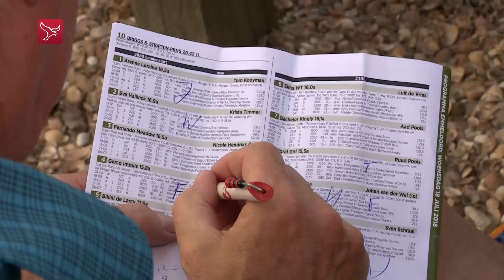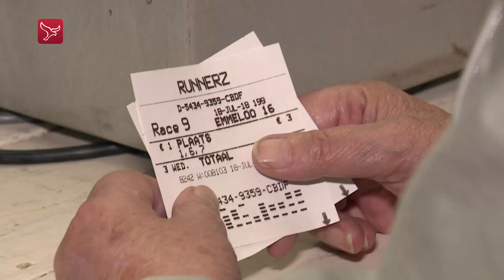Gortdroge grond zorgt voor mooie plaatjes op drafbaan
Op een gortdroge drafbaan werd woensdag in Emmeloord het tweede drafsportevenement van het jaar gehouden. Zo'n 1.500 bezoekers zagen dat de paarden letterlijk veel stof deden opwaaien tijdens de wedstrijden.

Volgens voorzitter Hans Hagendijk, van stichting Draf- en Rensport Noordoostpolder, gaan de paarden niet sneller op een droge baan en waren de omstandigheden prima voor de paarden. "Omdat de luchtvochtigheid laag is hebben de paarden weinig last van het warme weer".

Voor de bezoekers was het een perfecte dag. Veel liefhebbers komen om naar de paarden te kijken maar ook om te gokken. De één ging met één euro zeventig naar huis en de ander met een paar honderd euro. Toch is volgens de meeste bezoekers de leuke sfeer de belangrijkste reden om naar het evenement te gaan.

Op 22 augustus is het derde en laatste drafsportevenement van dit jaar op de drafbaan van de Emmeloord.